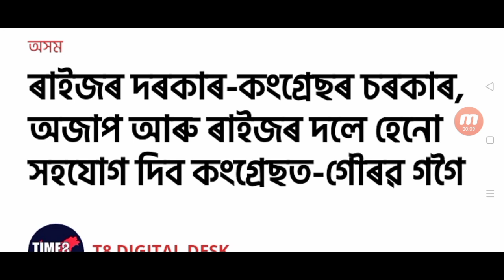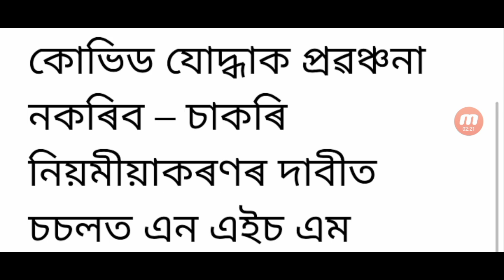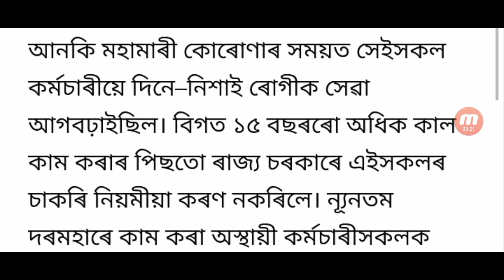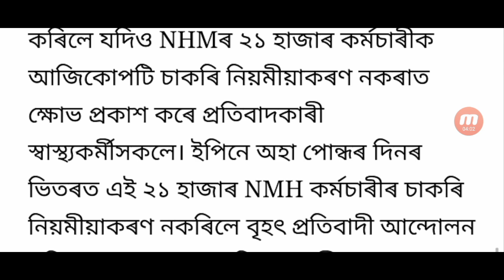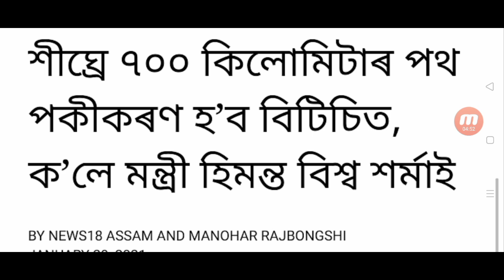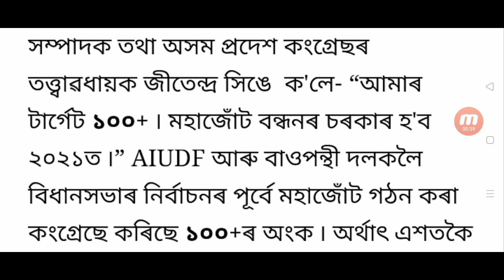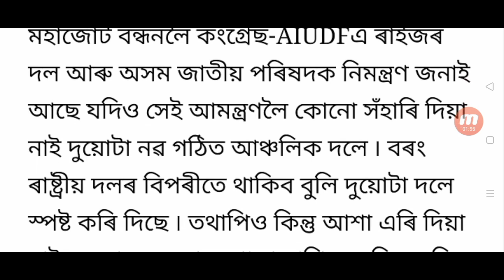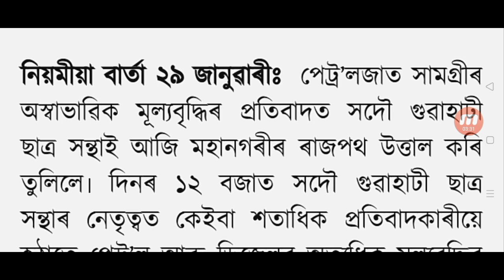State employees new announced / 35,000 thousand appointment in February / Congress and Raijor team